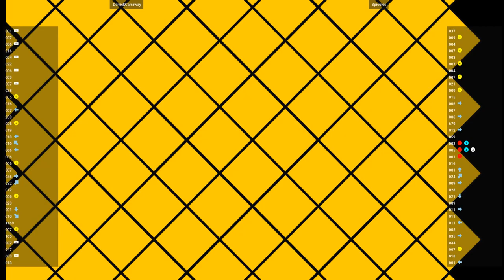CVS2 🕹 DerrickCarraway VS Spicules